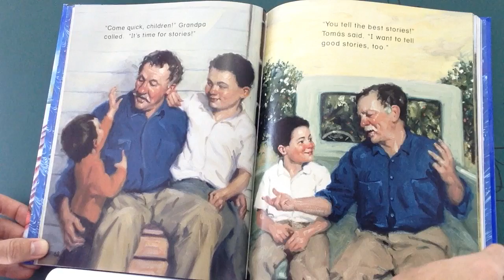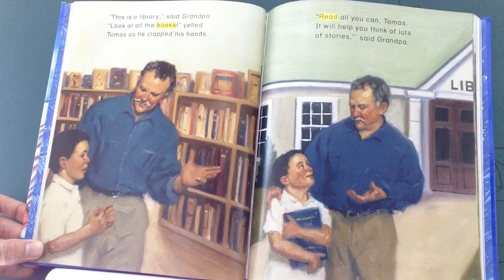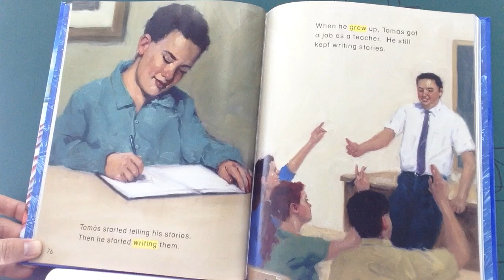Tomas Rivera - 1.3-3 - Reading